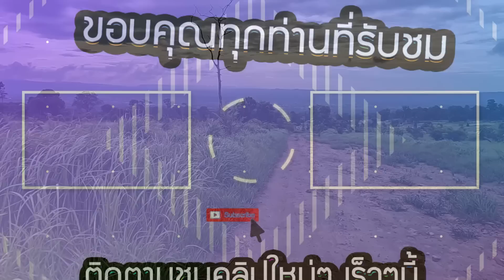เข้าหมายเก่า เก็บเห็ดก่อแดงใหญ่,เห็ดตะไค,ยังมีให้เก็บเรื่อยๆ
เก็บเห็ดเป็นการหาอยู่หากินแบบชุมชนชาวบ้าน หาเพื่อประกอบอาหาร หาเพื่อจำหน่ายขายเป็นรายได้เสริมจากการทำอาชีพอื่นๆ เห็ดแต่ละชนิดรสชาติไม่เหมือนกัน แล้วแต่คนชอบ เห็ดที่เก็บมาในคลิปนี้ กินได้ทุกชนิด อาจมีชื่อเรียกแตกต่างกันไปแล้วแต่พื้นที่ครับ

ฝากกดไลค์ กดแชร์ กดติดตาม และกดกระดิ่ง🔔เพื่อจะไม่พลาดชมคลิปใหม่ๆและเพื่อเป็นกำลังใจให้ด้วยนะครับ😊